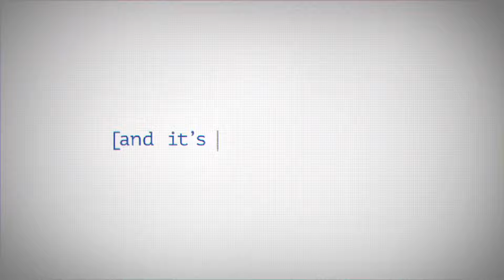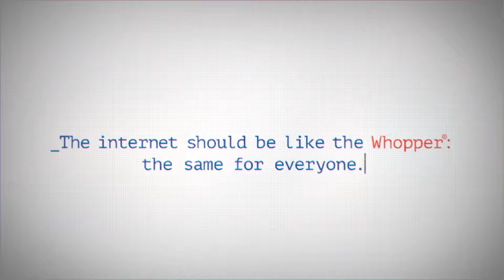Net neutrality repealed What does this mean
The Republican-led Federal Communications Commission repealed the Obama-era net neutrality protections. The repeal passed along a party-line vote. President Trump has framed the repeal as getting the government to "stop micromanaging the internet."
Burger King's "Whopper Neutrality" video is a brilliant way of explaining what this means to all of us. "Duke"